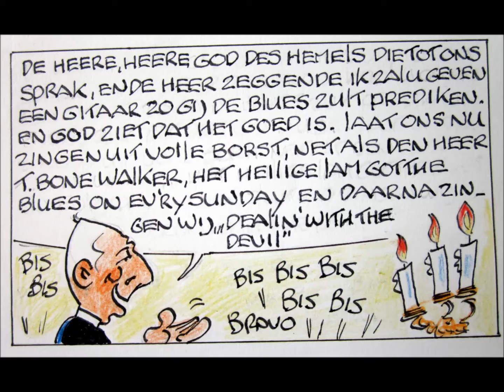B J Hegen Blues Band